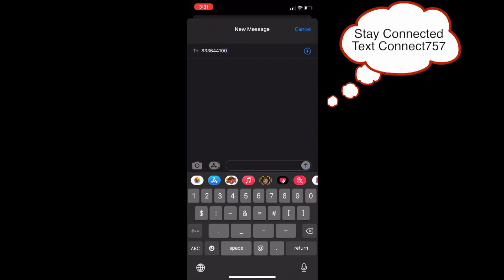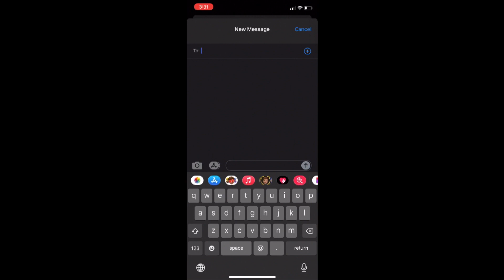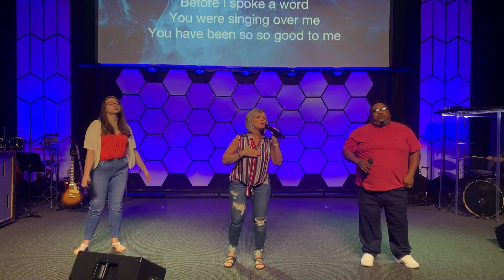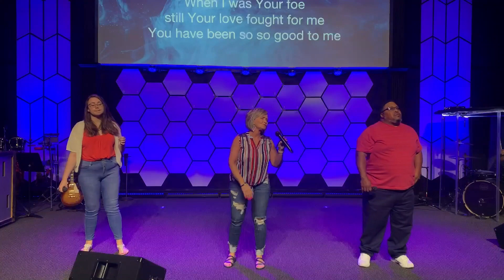Sunday Service--Prayer 11am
Connect Church CCLI License Number 2804954